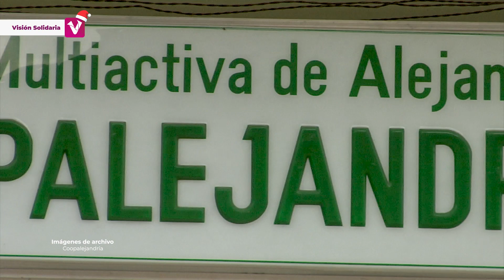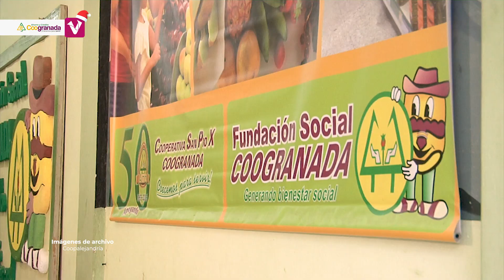María del Socorro | Visión Solidaria | Red Coogranada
María del Socorro | Visión Solidaria

 Producción Ejecutiva: Red Coogranada
Producción y Realización: Promedios Audiovisuales
Música Original
Colombia
2022